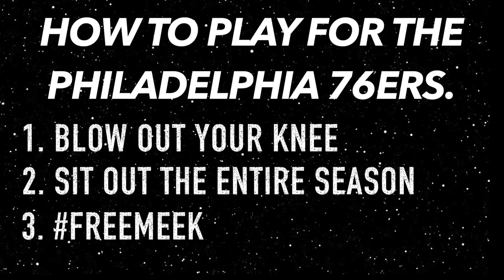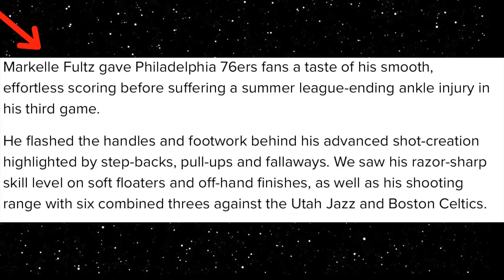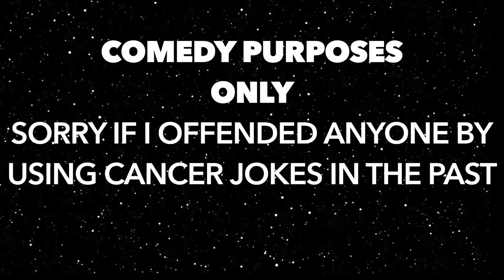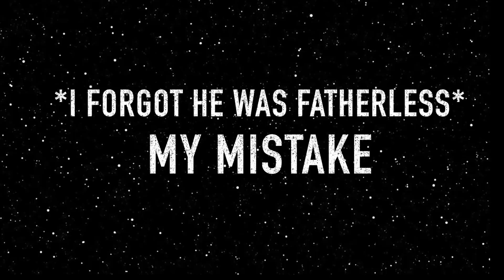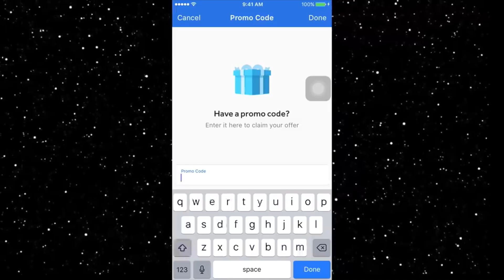BREAKING: Markelle Fultz has been REMOVED FROM NBA!! Worst Shooter Sent to G-League.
MARKELLE FULTZ. LONZO BALL. LAKERS. SIXERS. WARRIORS. GOLDEN STATE WARRIORS. STEPH CURRY. LEBRON JAMES
Shoutout to SeatGeek for sponsoring the video, use code GDH and get $20 back on your first order!
HIGHLIGHTS. Lonzo Ball Conspiracy. LONZO BALL AND ISAIAH THOMAS. LAKERS TRADE. Los Angeles LAKERS.LAKERS VS CAVS.
LONZO AND THE LAKERS. LIANGELO BALL. Lakers Highlights. NBA HIGHLIGHTS. NBA RECAP. WARRIORS.
LAMELO BALL. STEPH CURRY. HOUSTON VS CELTICS. KYRIE IRVING AND LEBRON JAMES. ISAIAH THOMAS LAKERS DEBUT. NBA TRADES.

LaMelo Ball. Donovan Mitchell and Utah Jazz. Golden State Warriors.
Lakers and Lonzo.
NBA Steph Curry. Lonzo Ball and Lakers. Markelle Fultz. Josh Jackson. NBA ROOKIES.
RUSSELL WESTBROOK. JOHN WALL. KYRIE IRVING. LEBRON JAMES.
STEPH CURRY. LAKERS VS OKC. CELTICS VS CAVS
Lonzo Ball drafted to Lakers. 2nd pick. Busts. Lonzo Ball and Lavar Ball, LaMelo Ball, LiAngelo Ball were in NBA. NBA DRAFT. Los Angeles Lakers. Lonzo Ball. Magic Johnson.
Lonzo Ball will NOT be Laker. NBA draft lottery gave the Lakers a top 3 pick. Lonzo and Lavar are going to be pissed. The nba draft will take lonzo pick. Ball brothers watch. Lakers will pass.
Lonzo Balls new shoes are Lavar Ball work. Big Baller Brand made new shoes called Ball Brothers. LiAngelo Ball on Chino Hills isn't as good as LaMelo Ball or Lonzo Ball on UCLA. LiAngelo NBA. LaMelo Ball is not ready yet. If LaMelo continues to play this way his NBA career won't be like Lonzo Ball.
Lonzo Balls career is going to be ruined if Lavar Ball keeps talking  about Steph Curry Lavar Ball is doing too much.
Lonzo balls steph curry. Lonzo ball, UCLA player. As we all remember, sportscEnter shoved as much of steph curry  down out throats as possible last season. Pre-game, during-game, post-game. Its was all steph curry, so as soon as he fucked up, or had one single bad game, we all got on him. we roasted him. the hype got to such annoying levels, that we hoped on steph curry to fail, just so we don’t have to deal with the non-stop steph curry fest. Liked it before I even watched. I agree with all of this. Lavar has been talking too much..
If you guys don’t think these laker players are already annoyed the fuck out of his dad, youre as crazy as he is. Andd the quotes kinda get worse.

lavar ball pointed to wat his son has done at ucla

Lonzo balls news shoes. Lonzo Shoes. Lonzo. Big baller brand. lavar ball.

“everyone says ucla is a good team. “maaan” they had the same team last year”

still don’t think lonzos teammates might take this the wrong way? I mean I personally interpret this as, your team wasn’t shit until my son graced you unworthy peasants with his unmatched basketball savagery. Okay, now im exaggerating, but the point remains, even if what lavar is saying is the absolute truth, no one wants to hear it. Do you know how many times Jordan could have come out and said “hey the bulls aren’t without me, im you know how many times he could have said that? Not very many because he had some great teams around, stop with the myths people but if he did say something like in the 80s, even though its true, its just cancerous to the team.
Lonzo Ball, Lamelo Ball, Lavar Ball
If lavar ball has given any indication to what he is like as a parent, its that he is onvercontrolling, and potentially over possessive. What this means is, I wouldn’t be surprised if he wants to be involved in every single thing lonzo does in the nba. And im talking money, people. Lavar would want to control what he does on the court, control what sponsors he signs with and how much they pay him, what brand deals he gets, and ofcourse his contract. In other words, I fully expect lavar ball to come out and tell lonzo “don’t even look for an agent. Now that youre in the nba, im your agent, ill make the money shots”
Lavar ball Is a looney biscuit. Hes the last person id want handling lonzos money. I mean, can you imagine lavar ball as an agent? Holy crap